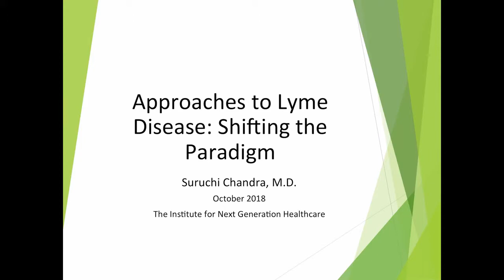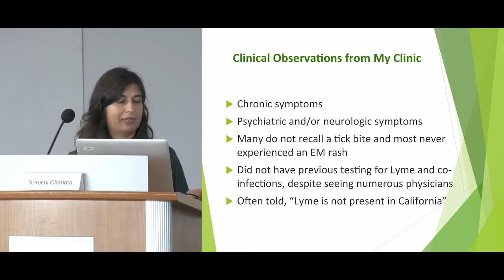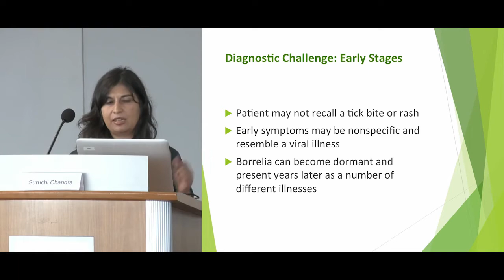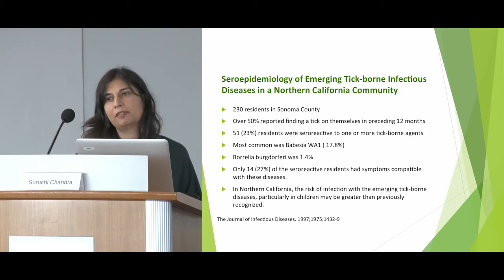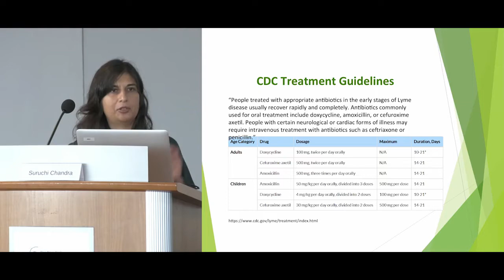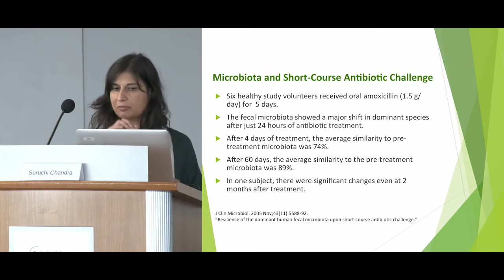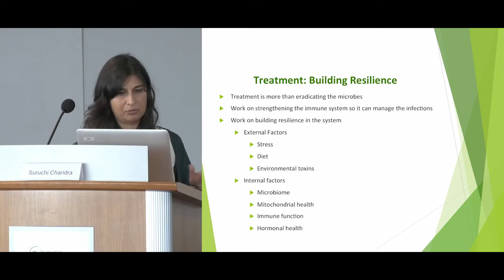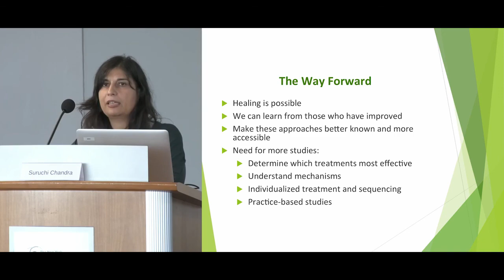3rd Annual "Lyme Disease in the Era of Precision Medicine" Conference: Suruchi Chandra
3RD ANNUAL LYME DISEASE IN THE ERA OF PRECISION MEDICINE CONFERENCE
New York Academy of Sciences, 250 Greenwich St, New York, NY 10007

Suruchi Chandra, M.D., Integrative Psychiatry & Medicine Integrative Psychiatry and Medicine

Dr. Suruchi Chandra is a board-certified psychiatrist who specializes in integrative and holistic approaches for challenging emotional, behavioral, and medical conditions. After graduating from Harvard College with honors, she obtained her medical degree from Yale School of Medicine. She then completed a psychiatry residency at the MGH/McLean psychiatry program at Harvard Medical School.

Dr. Chandra’s integrative approach is evidence-based, supported by research, and the result of her clinical training at Harvard and Yale and on-going mentoring and studying with leaders in integrative medicine. Prior to moving to the Bay Area, she worked at a clinic in the Chicago area that focuses on integrative treatment for children with psychological issues and developmental delays. Dr. Chandra also spent 4 years studying and working in a clinic focused on integrative approaches for chronic, complex illnesses, including chronic fatigue and autoimmune illnesses. It was during this time that she realized the importance of epigenetics and seeking to understand the individual factors that contribute to a patient’s condition.

In her current work, she attempts to identify and address the root causes of her patients' conditions and then uses gentle and natural approaches, whenever possible, to help them obtain true wellness. She has special interests in food as medicine, environmental issues, and the gut-brain connection.

Dr. Chandra has board certification in adult and general psychiatry and did additional clinical training in child and adolescent psychiatry at Harvard Medical School. Dr. Chandra has been selected to attend the Autism Research Institute think tank, where she meets with other clinicians and researchers to learn about the latest developments in autism and other developmental delays. Beyond her clinical work, she lectures nationally on topics related to integrative medicine and psychiatry, has taught other clinicians through the Autism Research Institute (ARI) and Integrative Medicine for Mental Health (IMMH).